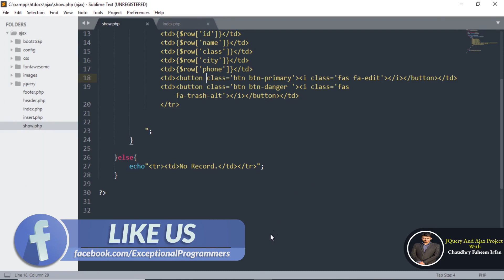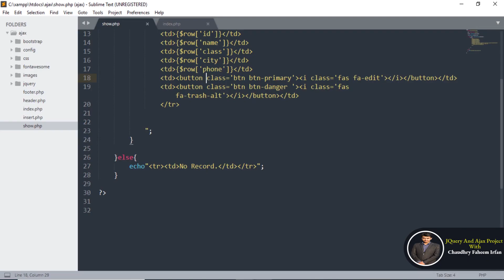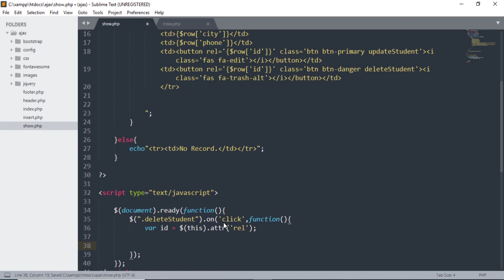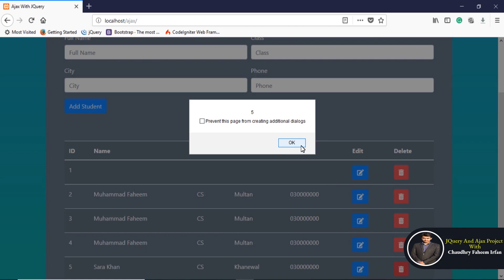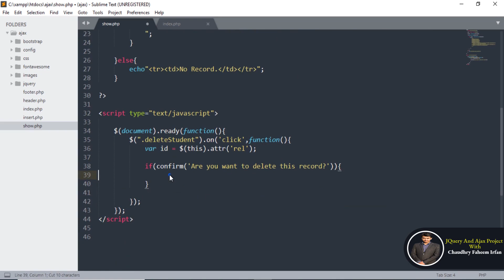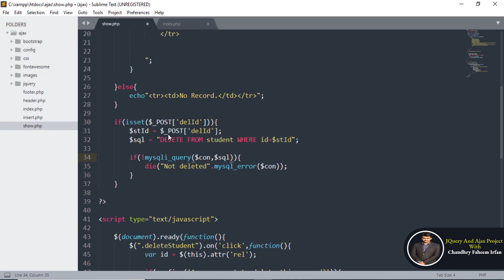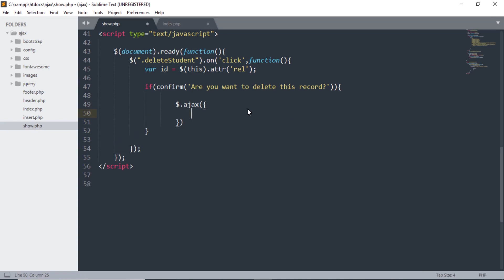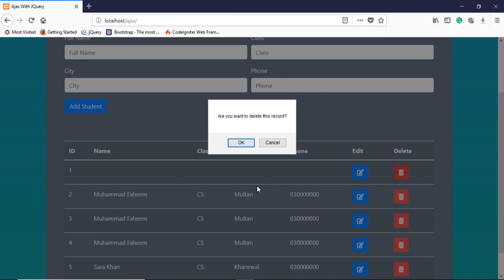6 Delete Record | JQuery Ajax complete course with Student registration project Hindi | Urdu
Compete JQuery Ajax course with a project in this course we will learn about how to insert, show, delete, update and search record from the database by using JQuery Ajax methods. This course is very easy and meaningful.